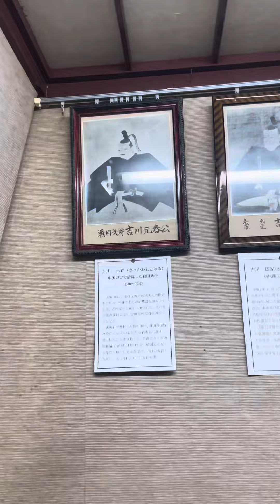JR路線制覇の旅 九州長崎、五島、山口県、広島県編120